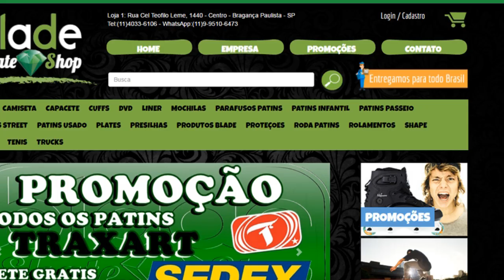Tutorial de manobras de patins - Negative Mistrial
Falaaa Galera! Hoje é sextaaaa dia de dica de manobra, e como muitos reclamaram da dica de negative acid falando que era difícil a manobra eu resolvi fazer este vídeo ensinando negative mistrial que teoricamente é mais fácil.